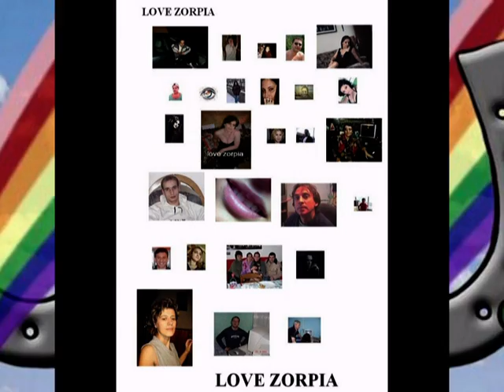FOR ZORPIA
ZORPIA IS THE BEST SITE